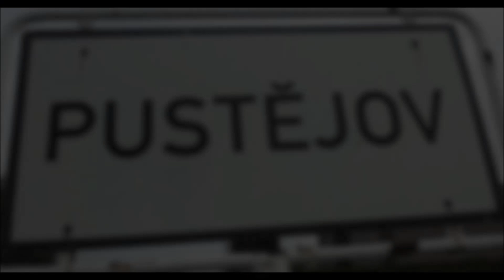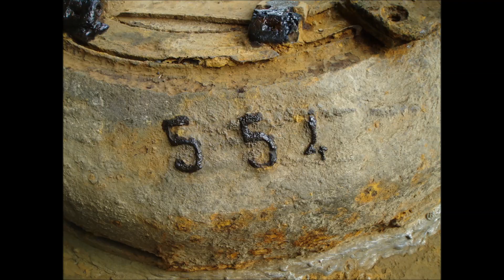Nález části sovětského těžkého tanku IS-2 v Pustějově (Czech Republic)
Dne 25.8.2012 byl v Pustějově nalezen a vyzdvižen strop z věže tanku IS-2.
Torzo tanku je vystaveno v Muzeu městyse v Suchdole nad Odrou.